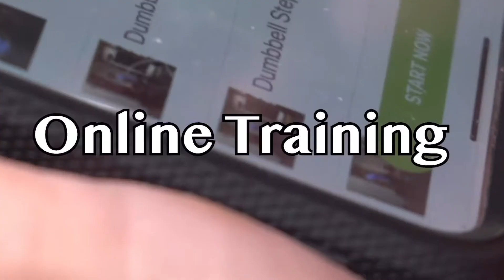GIRLDAD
Watching my incredible intelligent and strong 1 year daughter attempting to do push-ups!